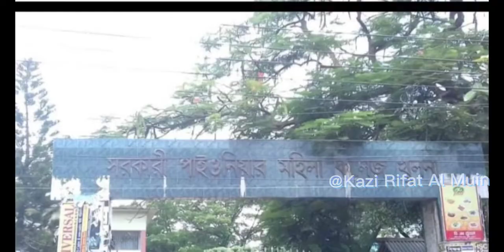Govt. M.M. City College, Khulna || Best College of Khulna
Everyone gangsta until the city collegians walk in.
Govt. M.M. City College, Khulna
Best College of Khulna.